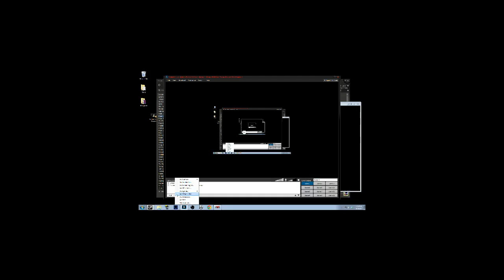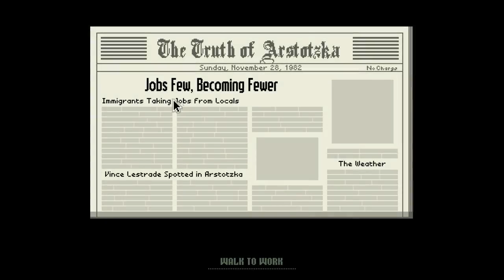Bro Stream - Papers, Please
This was a stream of Papers, Please.